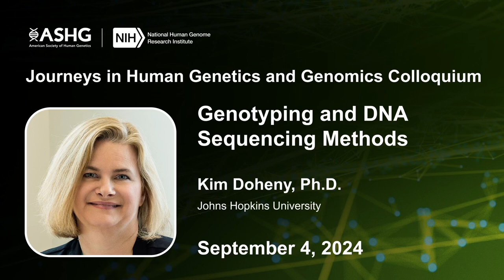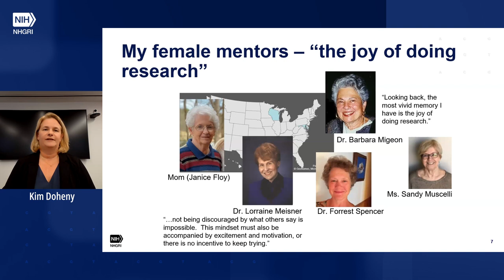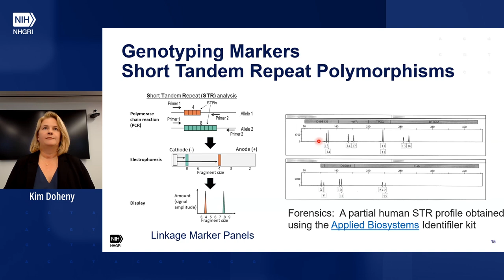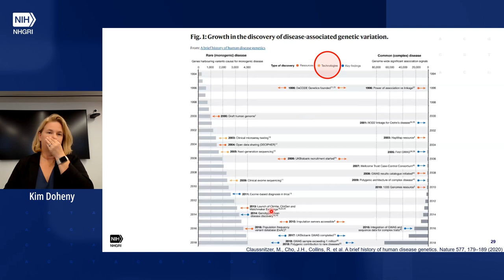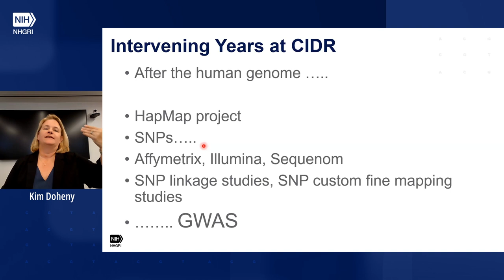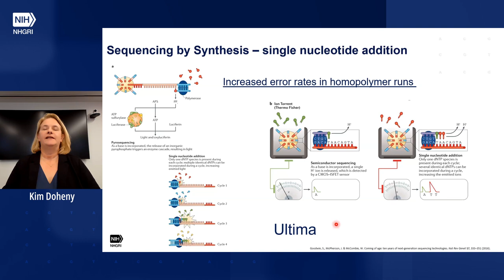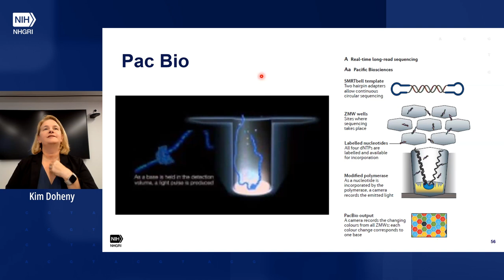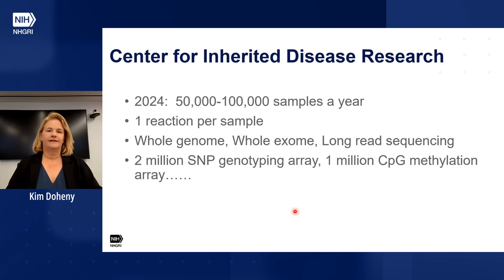Journeys in Human Genetics and Genomics Colloquium - Kim Doheny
September 4, 2024 - Kim Doheny, Ph.D., Professor of Genomic Medicine at the Johns Hopkins University School of Medicine, presents "Genotyping and DNA Sequencing Methods.

About the Colloquium: Journeys in Human Genetics and Genomics Colloquium is part of a training partnership between the American Society of Human Genetics (ASHG) and the National Human Genome Research Institute (NHGRI). The goal of the colloquium is to showcase the depth and breadth of exciting scientific, clinical, and societal elements of human genetics and genomics at an introductory level as well as to illustrate the myriad associated career opportunities.